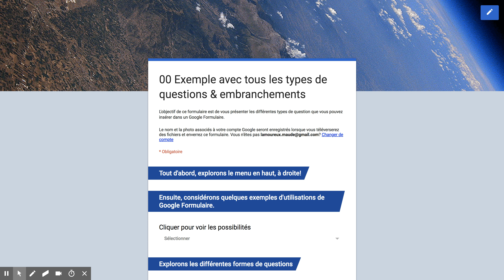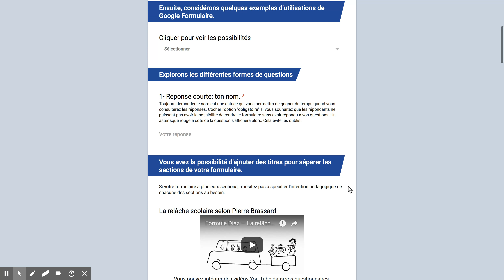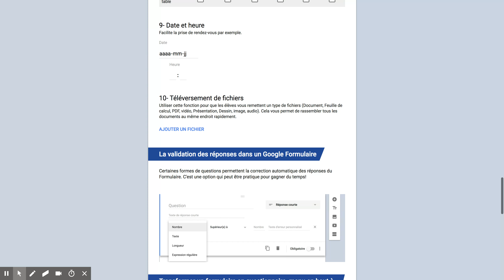L'utilisation du formulaire Google pour faire de la rétroaction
Chaîne animée par les conseillers pédagogiques du RÉCIT de l'Enseignement privé qui propose des tutoriels.